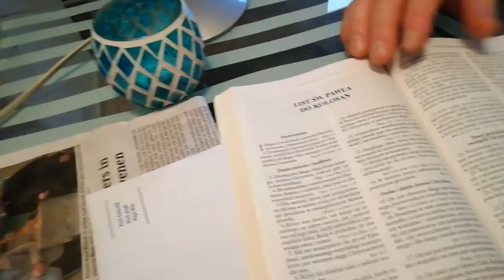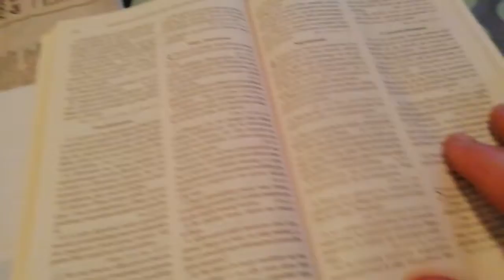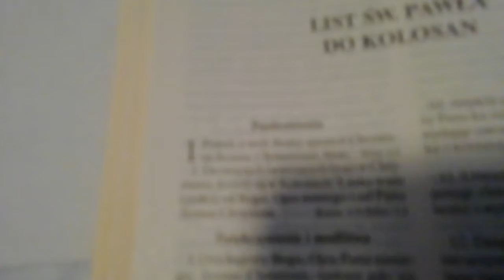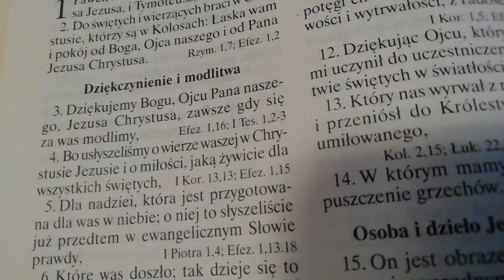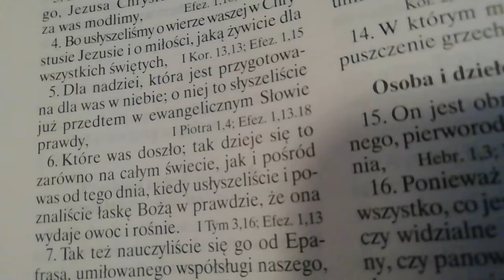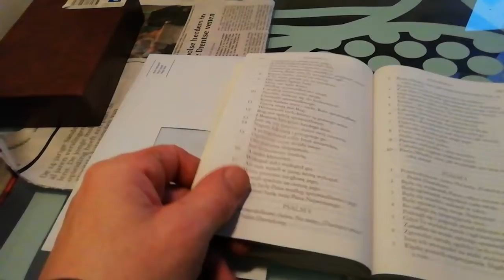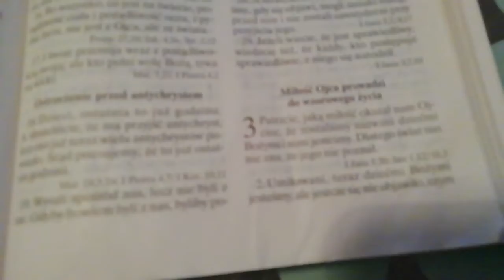Bracia, Wojtek i Andrzej w Chrystusie Prawdy EMMANUELA ❤️ 👑 🔥 ⛲